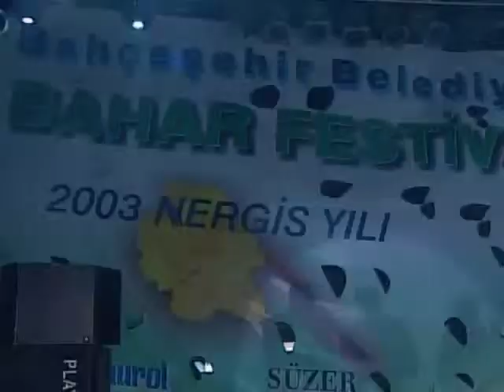BAHÇEŞEHİR BELEDİYE BAŞKANI KEMAL AYDIN-ORHAN HAKALMAZ- ESRA CEYHAN-ATA DEMİRER BAHARFESTİVALİ